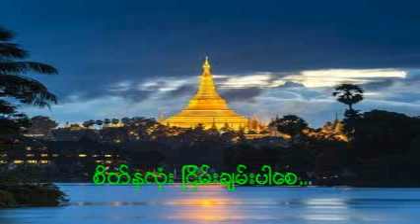အာနာပါနႆတိအႏွစ္ခ်ဴပ္အပုိင္း ၅ တရားေဒသနာေတာ္ပါေမာကၡခ်ဴပ္ဆရာေတာ္ၾကီး